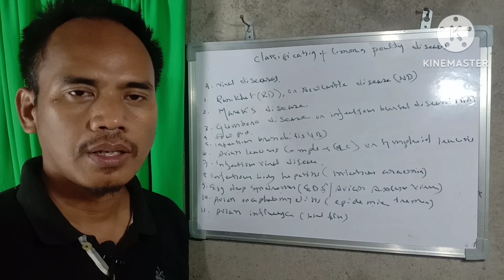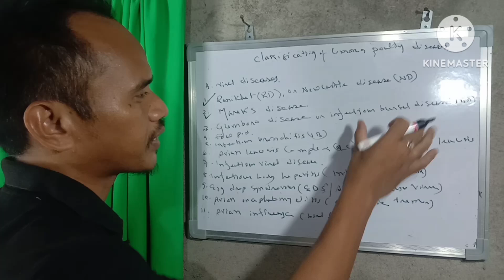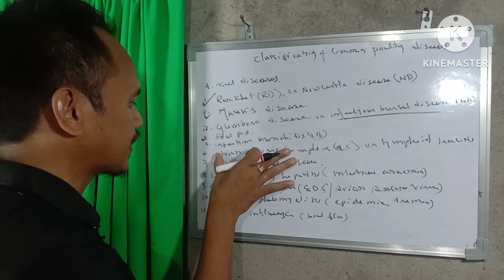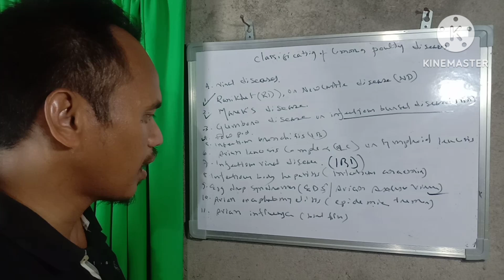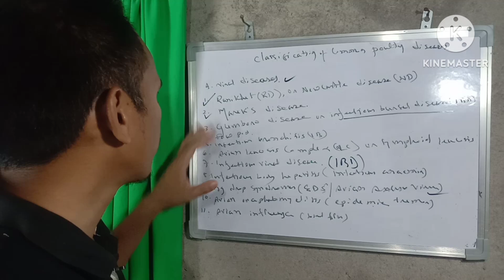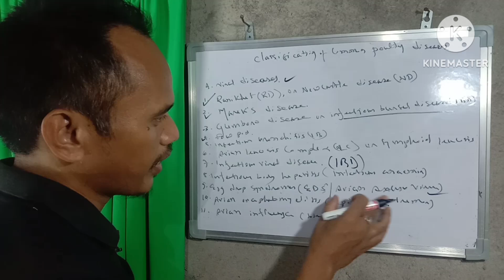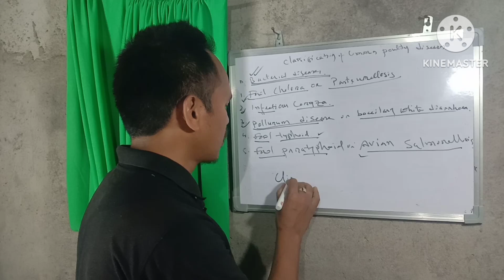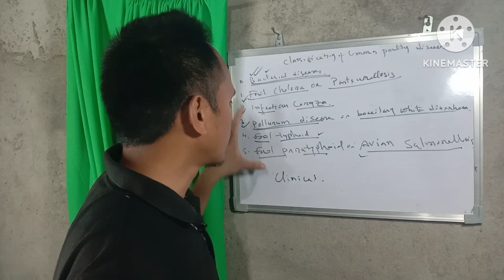Common poultry diseases ll Viral and bacterial diseases of poultry